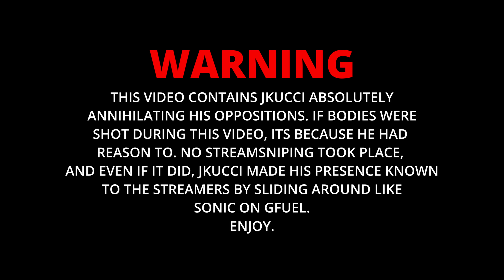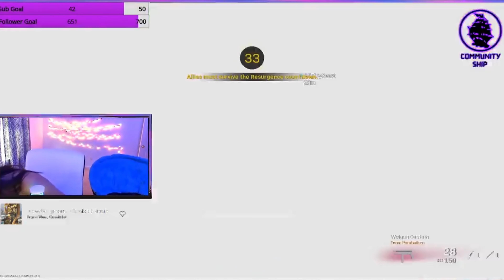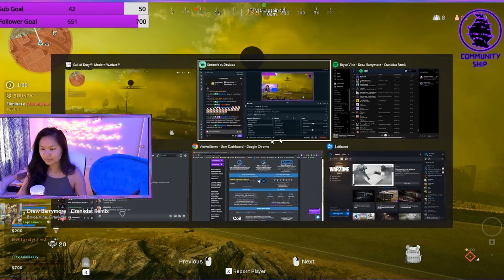JKucci vs Twitch Streamers (Both POV's) Pt. 4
Tags (ignore):
movement, controller, modern warfare,call of duty modern warfare,
Modern Warfare Search and Destroy
movement cod
cod movement
cod aim
cod best aim
cod cheating

Related Goats (Check them out): Knight, Shoa, parallel tonyhawk, Strahfe BearPig, BabyDillster, Futives, Faze Booya, LuckyChamu, Exoghost, StephGlizzy, CxRobin, Movemental, Handler, Swagg, SeeK, Strahfe, Marathon, Klubo, Kxpture, Tctekk, exzachtt, Nahv, MuTeX, Aydan, JoeWo, Faze Nio, Biffle, DiazBiffle, Galex, Metaphor, TrueGameData, LuckyChamu, Huskerrs, and many more.